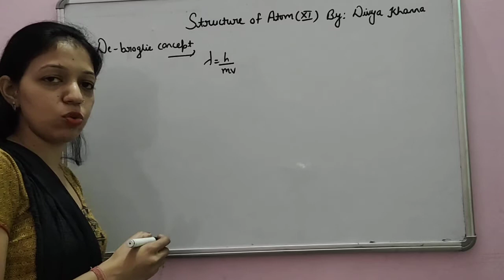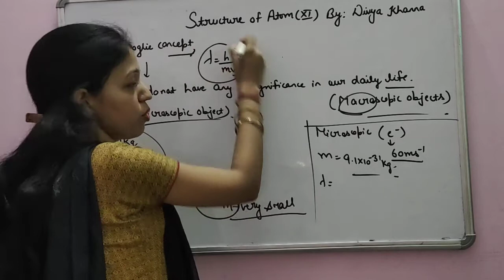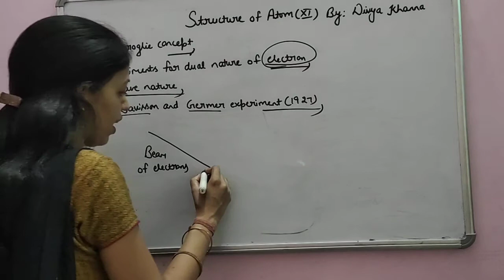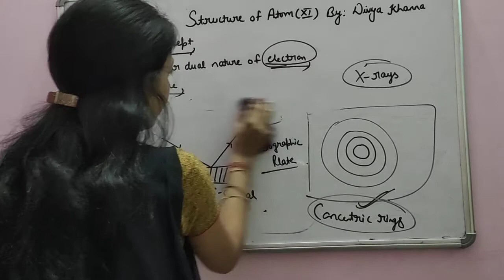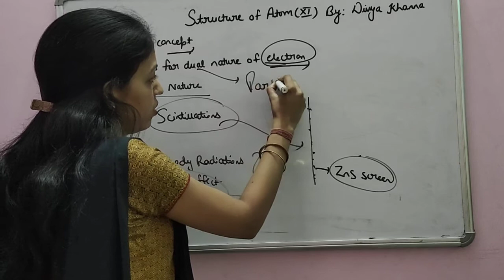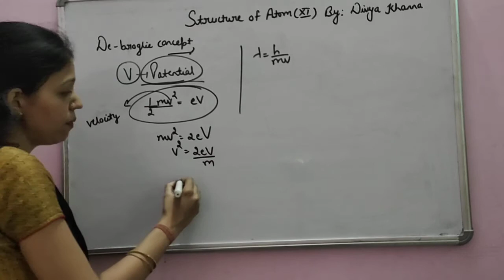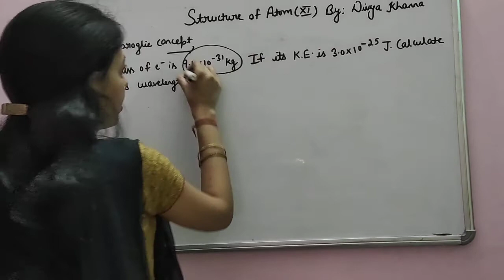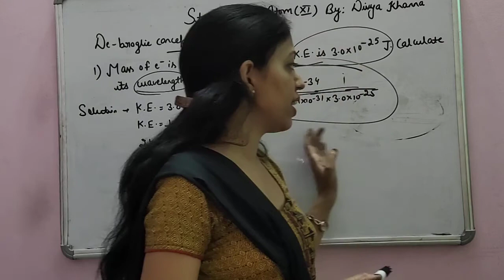De-broglie concept contd., Structure of atom,Class 11